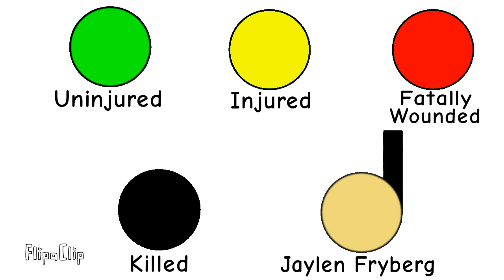Jaylen Fryberg Animation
On October 24th 2014 Jaylen Fryberg Went To Marysville Pilchuck High School In Washington With A Plot To Kill Some Students And Opened Fire. He Killed 4 People And Injured 1 Other Before Committing Sucide.
NOTE: I do not idolize these people also this is the full shooting